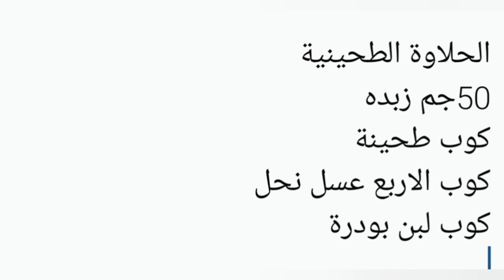الحلاوة الطحينيه صحية لذيذه واربع مكونات فقط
الحلاوة الطحينية صحية ومغذية لذيذة وبأربع مكونات فقط
الحلاوة الطحينية للكيتوومرضي السكر هنا باللينك